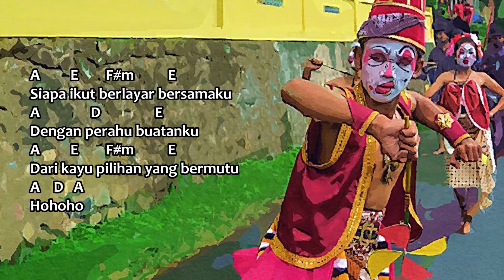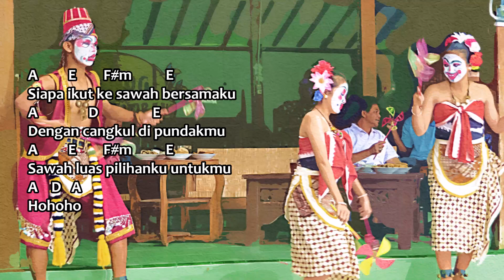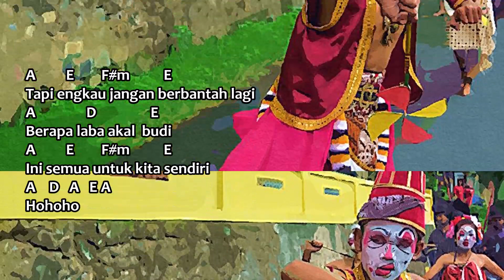Jangan Diam | Tonny Koeswoyo ft Mudayat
JANGAN DIAM
Penyanyi : Mudiyat Srimulat

A  E  F#m  E  A  D  E

A         E        F#m          E
Siapa ikut berlayar bersamaku
A               D                E
Dengan perahu buatanku
Dari kayu pilihan yang bermutu
A    D   A
Hohoho

Tapi jangan engkau bertengkar nanti
A               D                E
Bila angin sedang mati
Karena pasti akan bertiup nanti
A    D   A   E A
Hohoho

A                     F#m     E
Bung jangan diam, bung
A             D        E
Bung jangan diam
A                     F#m     E
A             D        A    E
Bung jangan diam

Siapa ikut ke sawah bersamaku
A               D                E
Dengan cangkul di pundakmu
Sawah luas pilihanku untukmu
A    D   A
Hohoho

Tapi jangan engkau bertanya nanti
A               D                E
Berapa banyak hasil padi
Kerjakanlah dulu dengan teliti
Hohoho

A                     F#m     E
A             D        E
Bung jangan diam
A                     F#m     E
Bung jangan diam

Siapa ikut membangun bersamaku
A               D                E
Dengan pola pikiranku
Kita harus mengejar ketinggalan
A    D   A
Hohoho

Tapi engkau jangan berbantah lagi
A               D                E
Berapa laba akal  budi
Ini semua untuk kita sendiri
Hohoho

A                     F#m     E
A             D        E
Bung jangan diam
A                     F#m     E
Bung jangan diam